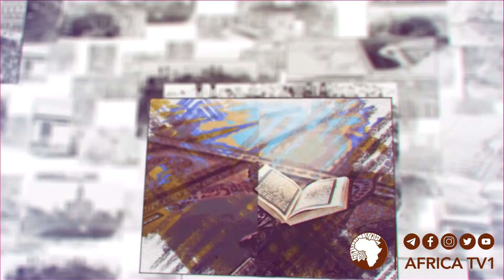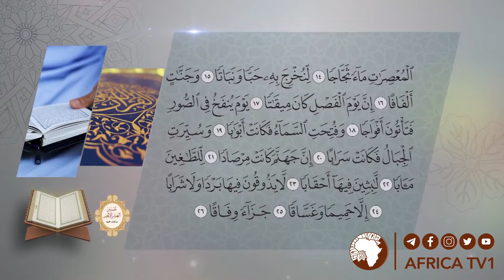HIIKKAA QURAANAA JUUZA SADEEN BOODA 068 || Shekh Jamaal shekh Muhammad || Africa TV1